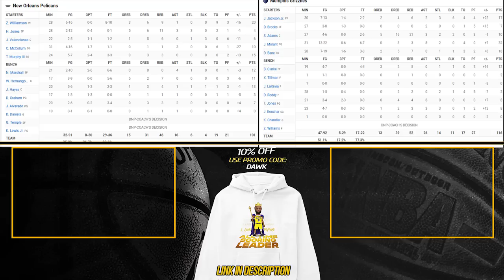Memphis Grizzlies vs New Orleans Pelicans Full Game Highlights | December 31, 2022 | FreeDawkins